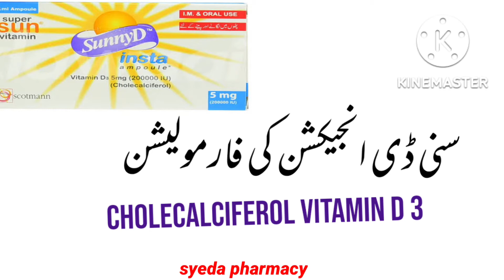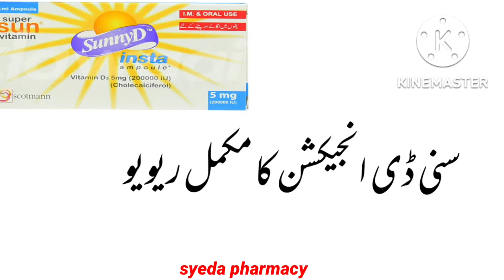sunny d Injection uses in urdu | How to use vitamin d injection | sunny d injection uses benefits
Neocobal tablet uses in urdu

Short Description

This medicine is used for treating uncomplicated vitamin D deficiency and vitamin D deficiency due to intestinal malabsorption or chronic liver disease. It is also used to treat hypocalcemia (low blood calcium level) due to hypoparathyroidism low parathyroid hormone level) or in patients with renal osteodystrophy (bone disease due to kidney disease).

It maybe given as a supplement to individuals with low Vitamin D levels (less than 25 ng/mL).  It can also be given to individuals with deficiency of calcium and phosphorous and it's necessary for kidney functioning.